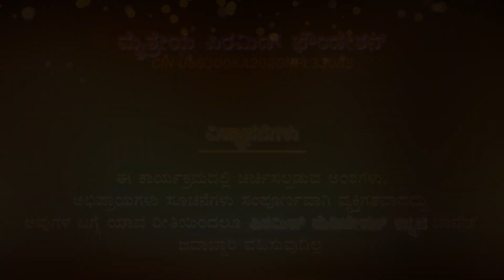Gandhi jayanthi celebrations and Guided meditation by Brahmarshi Pitamaha Patriji